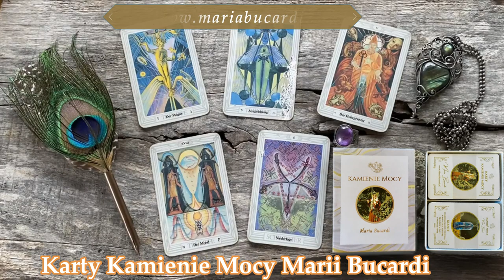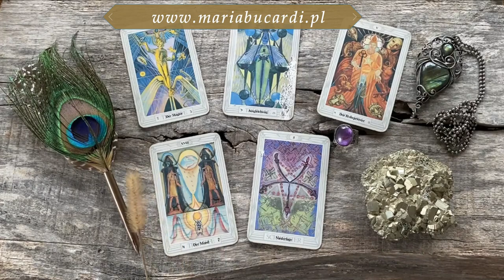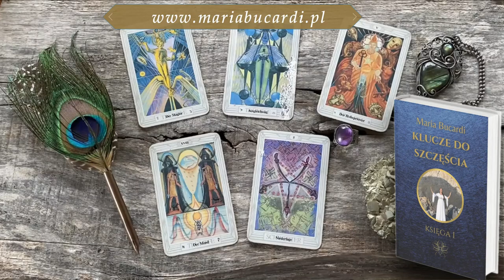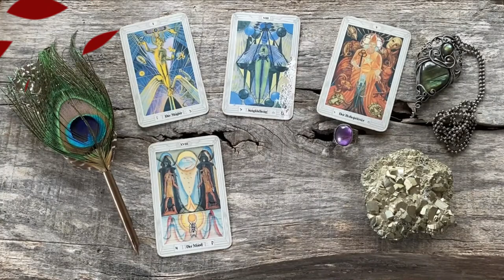816. Czytanie z kart Tarota - I Mag, VIII Balans, V Arcykapłan, XVIII Księżyc, 5 mieczy⚔️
Omówienie symboliki 185 Ceremonii na podstawie kart tarota  I Mag, VIII Balans, V Arcykapłan, XVIII Księżyc, 5 mieczy.
💫Zobacz cały wykład - Czas trwania 00:57:00 min. prawie godzinę.
Wchodzimy jeszcze głębiej w ciemne korytarze podświadomości, by dokonać oczyszczenia. Uważaj nie zabłądź, bo ćmy też często lecą na oślep do sztucznego światła, by sobie spalić skrzydełka! Kolejny etap na drodze do odkrycia, zrozumienia i usunięcia blokad wewnętrznych, które potrafią skutecznie blokować Twoje szczęście, sukcesy i radość życia. Porozmawiamy o tym nowym, co czeka na Ciebie po zakończeniu aktualnego procesu. Jak ruszyć do przodu na podbój nowych lądów, puścić to stare i otworzyć się na nowe możliwości. Jak odnaleźć drogi do celu, o których nawet dzisiaj nie masz pojęcia, że istnieją, a one tylko czekają na odkrycie. Droga serca a droga ego i rozumu. Dlaczego w momencie spotkania z własnym Cieniem, na każdym zakręcie drogi czeka tyle niebezpieczeństw? O fałszywych przewodnikach, którzy mówią, że znajdą drogę, a w rzeczywistości prowadzą Cię prosto w bagno. Jak pokonać strach, niepewność i pesymizm, brak wiary lub oczekiwanie, że co się nie uda lub będzie zbyt trudno. Co w sytuacji, gdy jak ćma wpadniesz w ogień świecy i spalisz sobie skrzydła? Czy oznacza to brak szansy na dalszą drogę, czy też narodzisz się na nowo jak feniks z popiołów? O wewnętrznej metamorfozie w czasie życiowych egzaminów, gdy zrzucasz skórę, która staje się zbyt ciasna!

📳Moje Strony na Facebook:
▶Magiczny Świat: